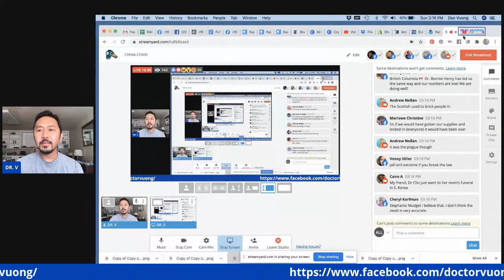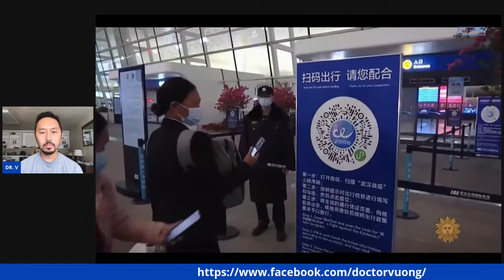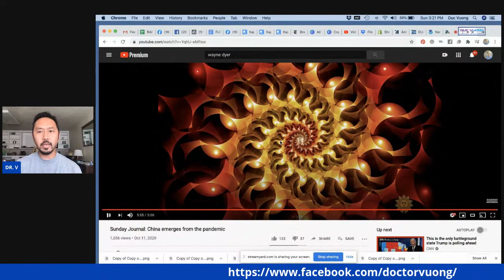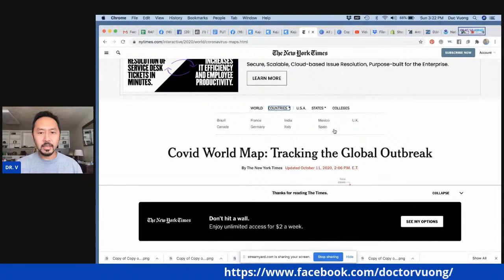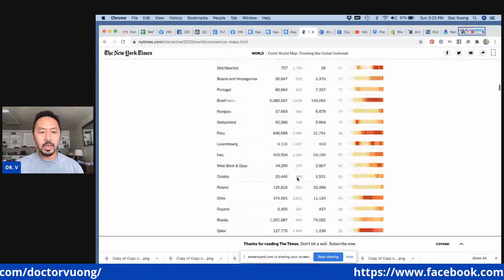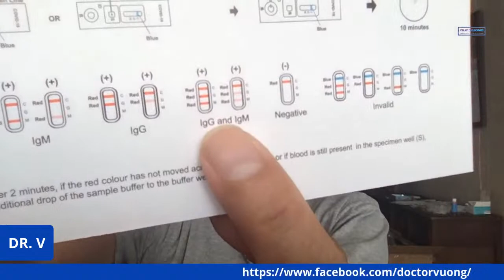What CHINA Did That We Aren't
LIVE WITH DR. V: "CHINA COVID NUMBERS: WHAT THEY DID THAT THE USA ISN'T?" I will explain to you why a country of 1.4 billion people has shockingly low coronavirus numbers (even IF the numbers are false...) We are here to talk about the science, not politics.